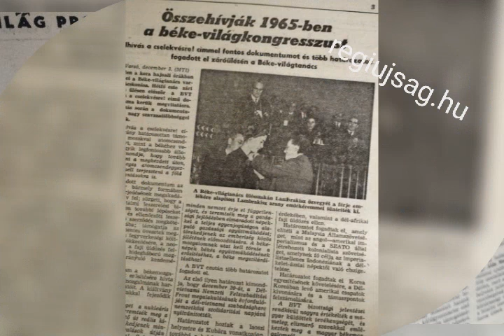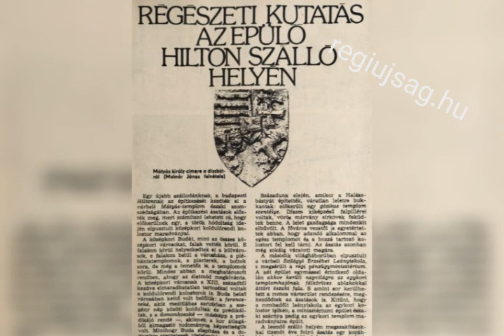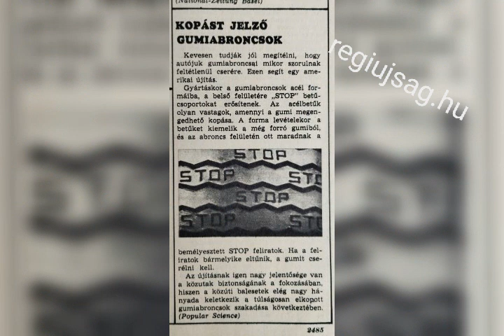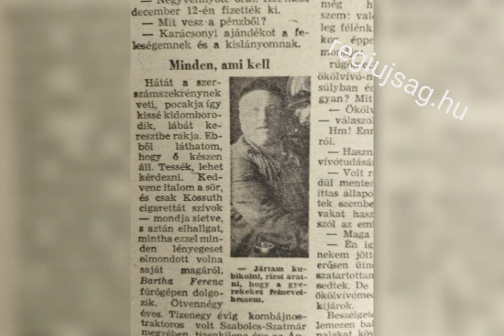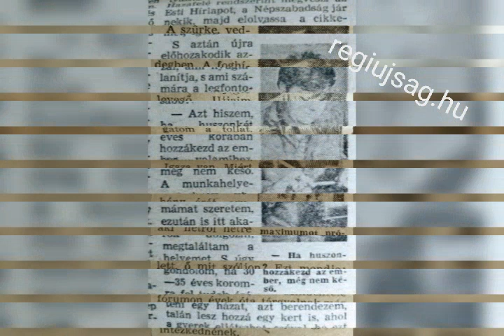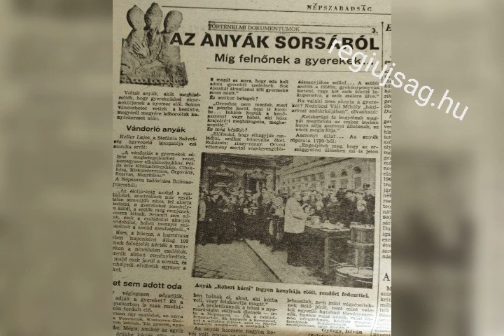Egy kis újság retro 😀regiujsag.hu / 42. rész. - Eredeti, régi újságok, képregények, magazinok ❤️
Egy kis újság retro 😀
regiujsag.hu / 42. rész. - Eredeti, régi újságok, képregények, magazinok ❤️

Az újság múltunk egy kicsinyke darabja, mely a dátuma, szövege, képei miatt kiemelkedő élményt nyújthat, mikor lapozgatjuk

Ki ne szeretné tudni, hogy születése napján milyen fontos események történtek a nagyvilágban? Nosztalgikus és egyben megmosolyogtató egy velünk egykorú újságot kézbe venni, érezni a régi papír illatát, rácsodálkozni az akkori hírekre... és talán minél régebbi az adott folyóirat, annál nagyobb örömet szerezhetünk vele